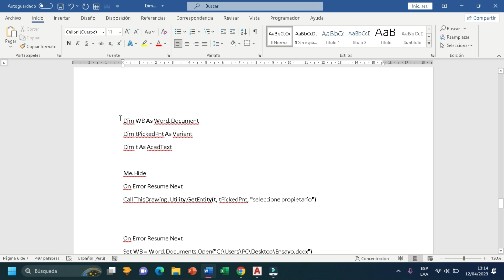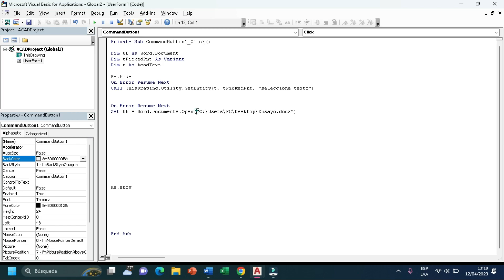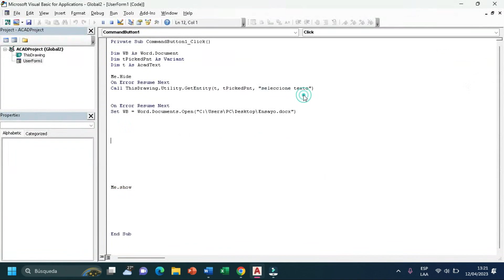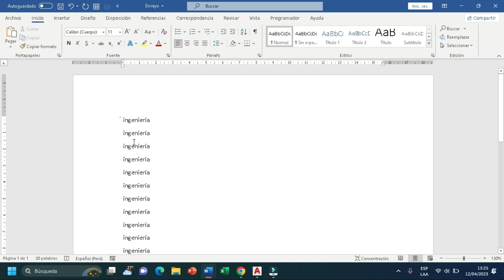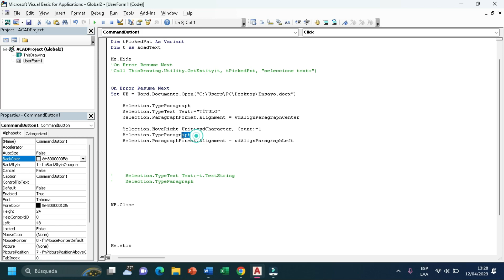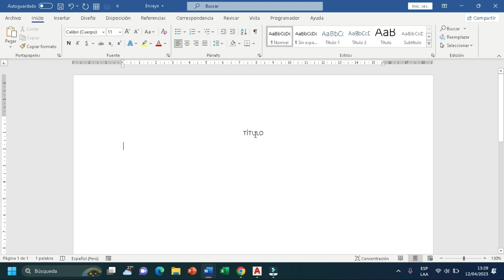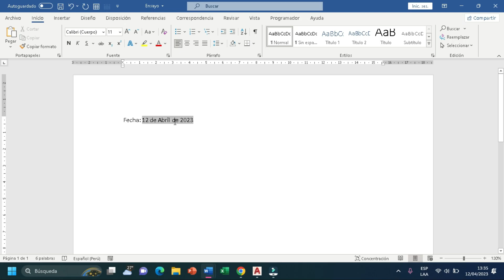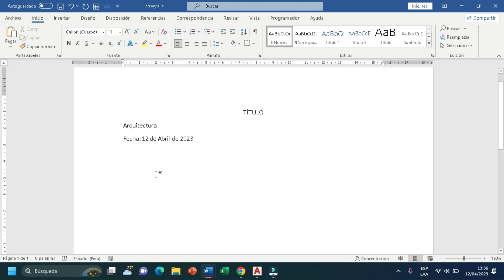Cómo crear un informe en Word a partir de un dibujo de AutoCAD con VBA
AQUÍ EL LINK DE MI CANAL DE TELEGRAM si te deseas unir. autocad vba ingenieriacivil ¿Cómo hacer informe a partir de autocad?